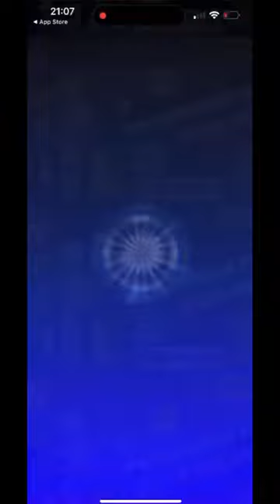Let’s go we got Toad